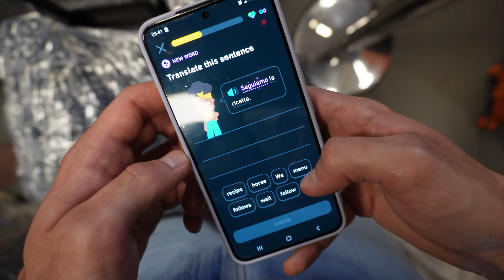Przeprowadzamy się na SYCYLIĘ | Włochy#1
Włochy #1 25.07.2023 r. Rozpoczynam swoją przygodę z Erasmusem. Najbliższe 5 miesięcy spędzę w Agrigento na południowej Sycylii!

🎵 MUZYKA 🎵
● Nobou - Artlist
● PanVolf